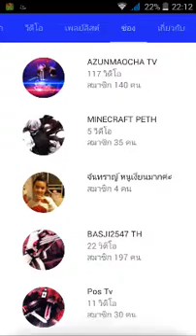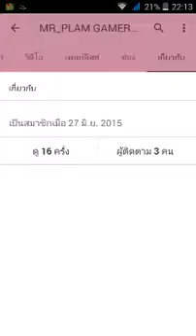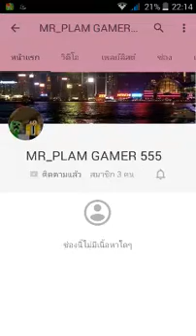โปรโมทช่องให้MR_PLAM GAMER 555 🎮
สวัสดีครับ🙏ผมคือ

👑MR.POUND YOUTUBE CH👑

ถ้าชอบ💜คลิปนี้คลิปไหนก้ออย่าลืมที่จะกด Like👍 หรือติดใจ
อย่าลืมกด Subscribe🔪 ถ้าอย่าแบ่งปันให้เพื่อนของคุณดูก้อกด Share♿ กันเยอะๆนะครับ จะได้ไม่พราดคลิปใหม่ๆจาก

👑MR.POUND YOUTUBE CH👑

👑โปรโมทช่อง

👑INTRO 3D

💲ราคาเริ้มต้นอยู่ที่
50 - 100ทรู
ถ้าใครอยากได้ก้อ
สามารถทักมาได้ทาง

🆔LINE : pound100

ช่องของ MR_PLAM GAMER 555

▶แอพถ่ายหน้าจอ SCR Pro 2

❌ไม่มีลิ้งให้โหลดนะครับไปหาเอาเอง
ขอโทดด้วยนะครับ🙏

▶แอพตัอต่อวีดีโอ VideoShow

ลิ้งโหลดแอพ VideoShow

โปรแกรมตัดต่อวีดีโอ KineMaster

▶แอพดาวน์โหลดวีดีโอ Snap Tube

ลิ้งโหลดแอพ Snap Tube

ช่องแก๊ง 7 แม่ง

                   👑คนที่ 1👑

ผู้สนับสนุนหลักของผมนี้ช่องของเค้า

คุณ BASJI2547TH

                    👑คนที่ 2👑

คุณ Pos tv

นักแสดง  MR.POUND YOUTUBE CH
ผู้กำกับ    MR.POUND YOUTUBE CH
ผู้ตัดต่อ    MR.POUND YOUTUBE CH
ผู้สร้าง     MR.POUND YOUTUBE CH
ผู้ถ่าย       MR.POUND YOUTUBE CH
ผู้ร่วมงาน  BASJI2547TH,Pos tv